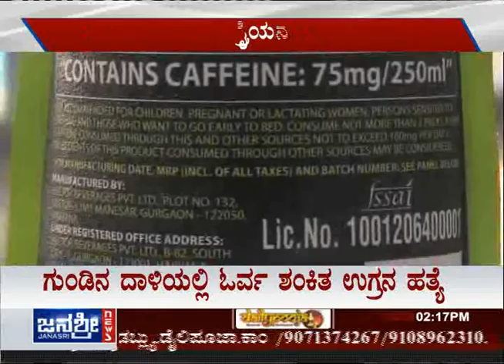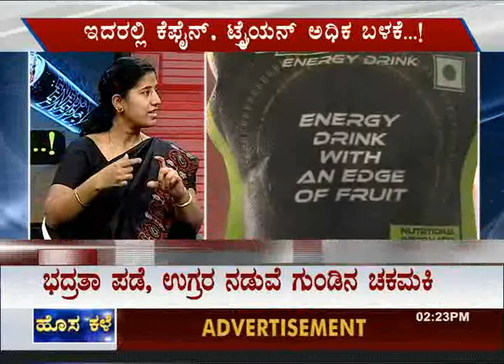Janasri News | Dangerous Energy Drinks - part 1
A discussion on the ill effects of energy drinks on health. Watch this discussion to know why you and youngsters in particular must stay away from consuming energy drinks.